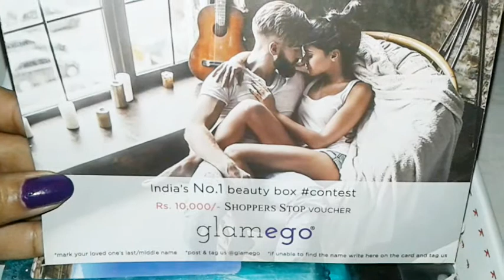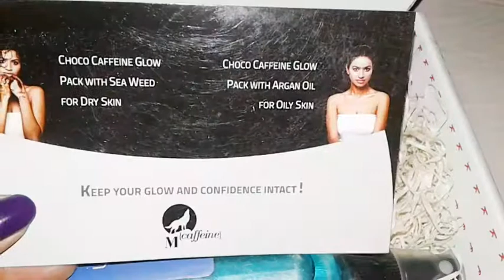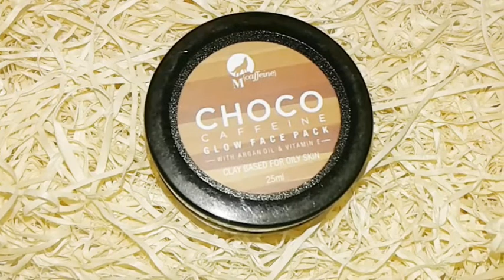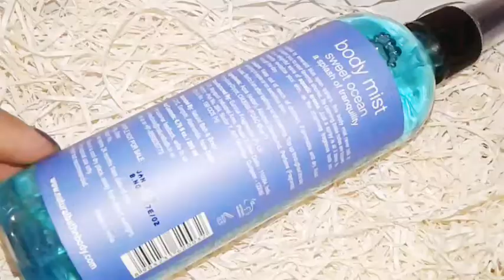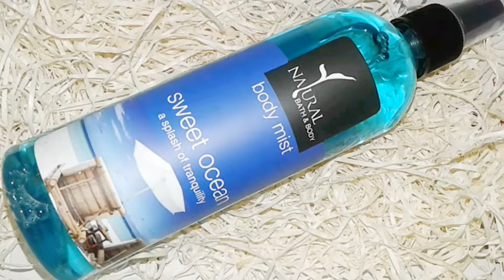GLAMEGO BOX FEBRUARY 2018 UNBOXING// VALENTINE'S Edition feb box// Win Rs. 10000 voucher ????